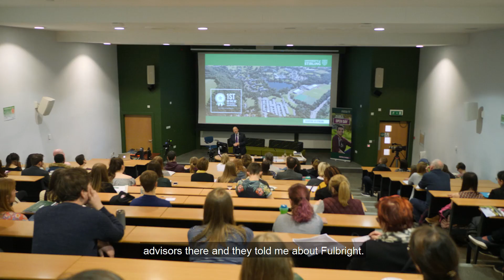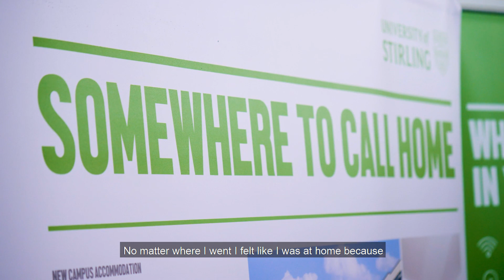Student story: Austin Wyant (Fulbright Scholarship)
Austin is studying his Masters in Health Psychology. He talks about the Fulbright Scholarship and his experience at the University of Stirling.